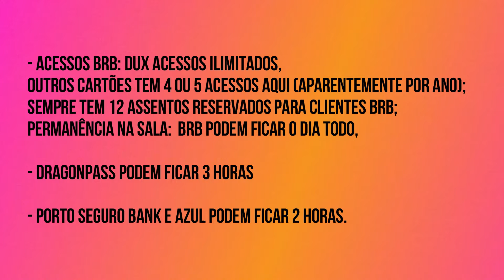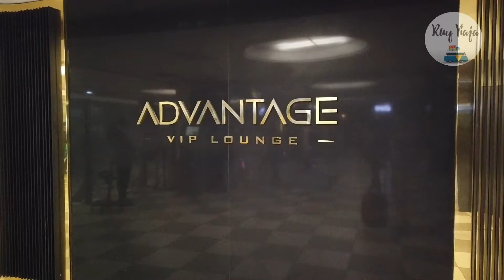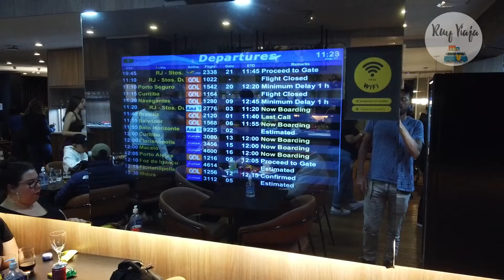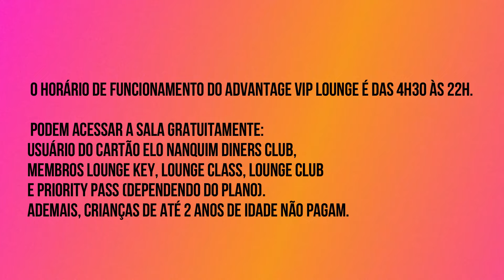Salas Vips Congonhas | Sala Vip Latitude x Sala Vip Advantage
As Salas Vips em Congonhas, Sala Vip Latitude (hoje sala vip Banco BRB) e Sala Vip Advantage, que ficam antes do controle de bagagem serão mostradas no vídeo de hoje com o objetivo que você possa escolher qual das duas salas vips é a melhor para você.
SALAS VIP CONGONHAS: CONHEÇA OS BENEFÍCIOS, SAIBA COMO ACESSÁ-LAS E MUITO MAIS!
As salas VIP ou Lounges, como as salas VIP Congonhas, por exemplo, inicialmente foram criadas para oferecer comodidade e conforto aos passageiros que viajavam frequentemente e clientes que voavam em primeira classe ou classe executiva.
No entanto, com o tempo as formas de acesso a esses espaços foi sendo expandida para usuário de outros programas de fidelidade, cartões de crédito de alta renda, e até mesmo para quem está disposto a pagar pelo serviço. Por esse motivo, elaboramos esse artigo com algumas informações importantes sobre as salas VIP do aeroporto de Congonhas.
Quais são as salas VIP em Congonhas?
O aeroporto de Congonhas possui três salas VIP: a Bradesco Cartões Lounge, a sala vip  Advantage e a sala vip Latitude . Todas elas oferecem boas horas de descanso com muita tranquilidade e conforto. hoje vamos falar sobre a sala vip Latitude, que hoje recebe o nome de sala vip Banco BRB, e sobre a sala vip Advantage.
Vamos fazer um comparativo das salas vips congonhas entre a sala vip latitude e a sala vip advantage.
Sala Vip Advantage
A sala vip Advantage atende muito bem os visitantes que procuram fugir da agitação do saguão e querem trabalhar ou descansar enquanto esperam a hora do embarque. Ademais, os visitantes ainda contam com painéis informativos sobre os próximos voos.
A sala conta com mesas de trabalho, poltronas de descanso, buffet e Wi-Fi gratuito. Na parte de alimentação, por exemplo, é possível encontrar biscoitos, amendoim, geleias, doces, torradas e lanches rápidos. Com relação às bebidas, os visitantes têm à sua disposição: água, chás variados, refrigerantes, cervejas, sucos e café.
Por ficar localizada na área de segurança , é necessário passar pela pelo controle de cartões de embarque, na entrada para o Raio-X, mas não pela segurança. O acesso fica imediatamente à direita. O horário de funcionamento da Sala Vip  Advantage é das 4h30 às 22h.
Sala vip Latitude ou sala vip Banco BRB
A sala vip Latitude é a mais nova sala vip do aeroporto de Congonhas. Inaugurada no final de 2019, ela foi projetada pensando nos passageiros que viajam frequentemente à trabalho, como o próprio nome sugere. O horário de funcionamento da sala vip Latitude  é das 6h até às 22h.
O espaço conta com Wi-Fi gratuito, poltronas para descanso e várias tomadas para carregar os dispositivos eletrônicos. Além disso, é possível fazer a reserva de salas de conferência para realizar aquelas reuniões que não podem ser adiadas.
Na parte de alimentação a sala conta com diferentes opções. Desde frios, salgadinhos e frutas até pratos mais complexos no horário do almoço. Da mesma forma, os visitantes têm ao seu dispor refrigerantes, sucos, água, café e bebidas alcóolicas. A sala fica antes dos portões de embarque, logo no 1º andar do aeroporto, do lado esquerdo. A fachada é bem decorada e conta com iluminações diversas.
Espero que gostem da comparação entre as duas salas vips do aeroporto de Congonhas.